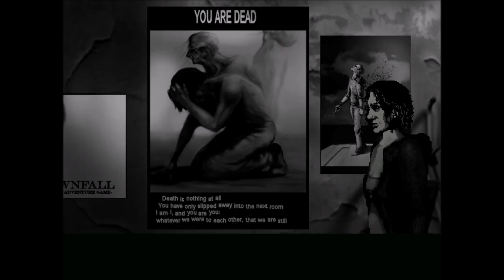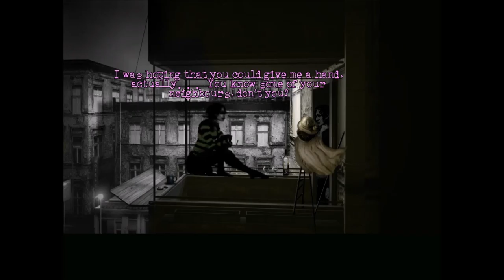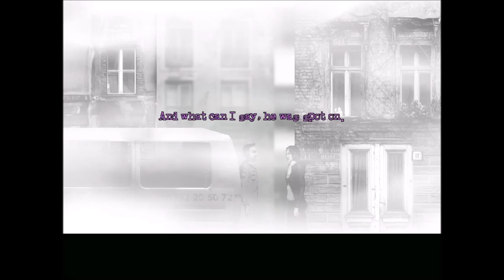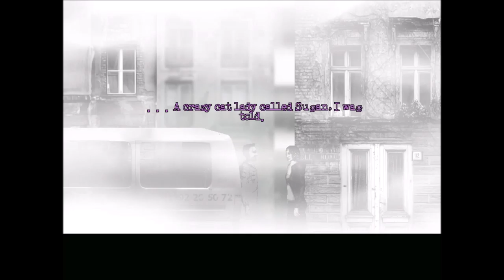The Cat Lady part 4 (Groovy Cat)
Welcome back people to another episode of The Cat Lady where we learn more about Mitzi and dancing along to the groovy cat.